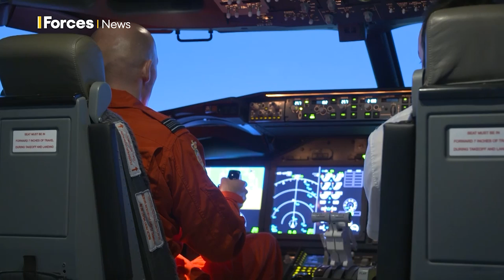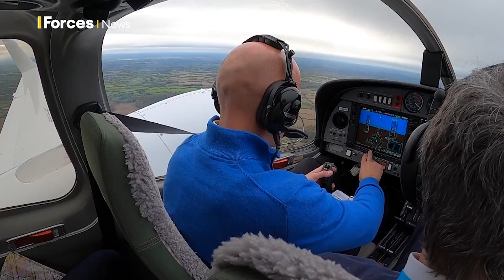Can a Red Arrows pilot fly commercial planes?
Steve Morris, who was Red 9 in the Royal Air Force's aerobatic display team, is hoping to start a new career in a commercial airline!

While he "loved every single moment" in the RAF, he says he is excited about this next step in his career.

Kirstie Chambers (@Kirstie_MarieC) went to meet him.